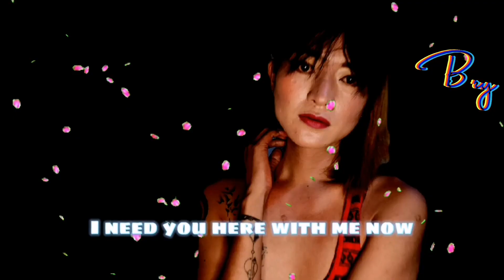LOVE IS GONE 😔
lyrical video